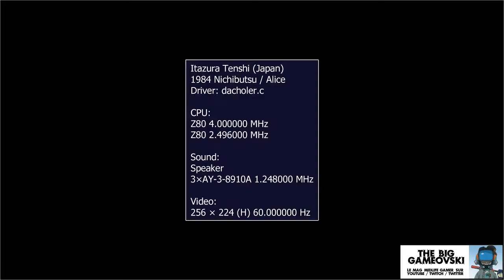Itazura Tenshi - un peu de poésie dans l'univers du shmup TBG595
Un poil d'originalité dans l’univers gratuitement agressif du shmup. Non, ce n'est pas le scrolling multi-directionnel qui est en cause. Mais une façon surprenante d'aborder le shooter dans ce titre méconnu qui aura pour seul défaut d'avoir été bien mal distribué à l'époque.

L'émission a besoin de vos retours :
. likez